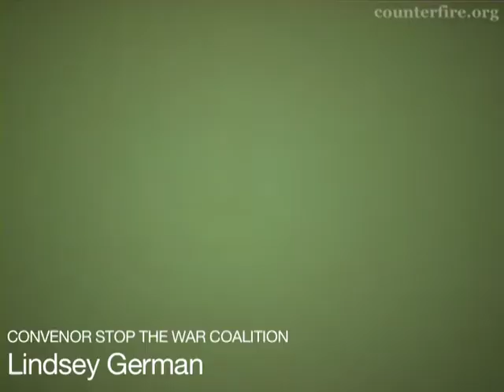Defend Wikileaks - Lindsey German | Stop the War Rally 7 Feb 2011